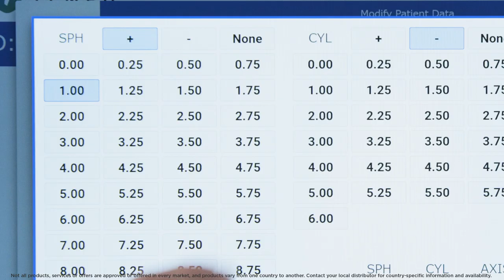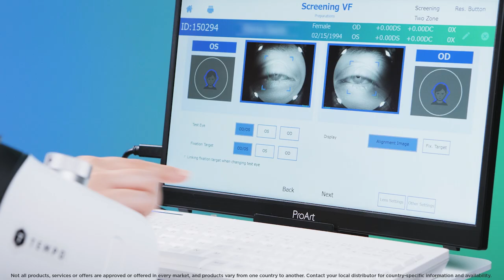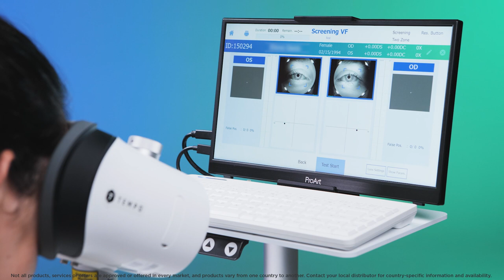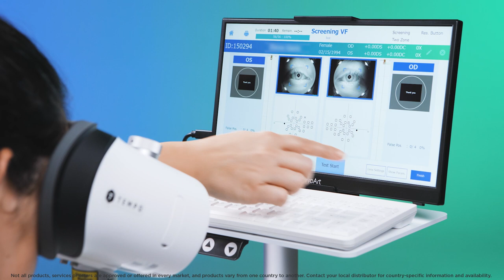Visual Field Screening with the Topcon TEMPO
The TEMPO offers a rapid, binocular simultaneous screening test that screens the visual fields of both eyes with a single test. This short video walks you through the simple process of screening new and existing patients with the TEMPO.